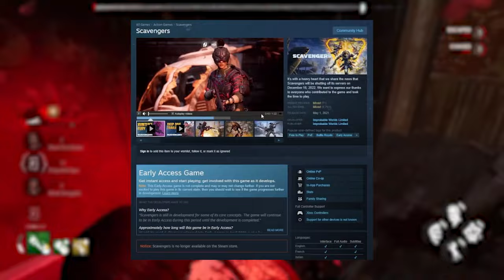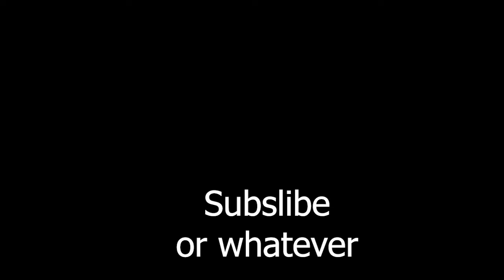We MIGHT be in trouble.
Don't stop being awesome gamers o7